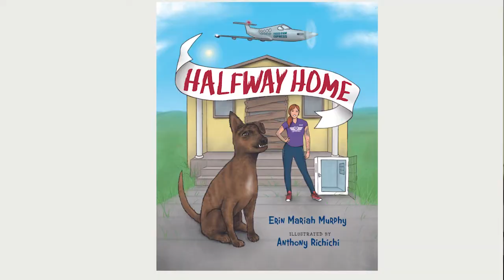Aviatrix Writers' Room - Erin Mariah Murphy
In this Writers’ Room interview with pilot and author, Erin Mariah Murphy, she talks about the decision to work with a hybrid publisher for her picture book HALFWAY HOME, the author-artist relationship,  and her advice to other writers on developing their craft and publishing.